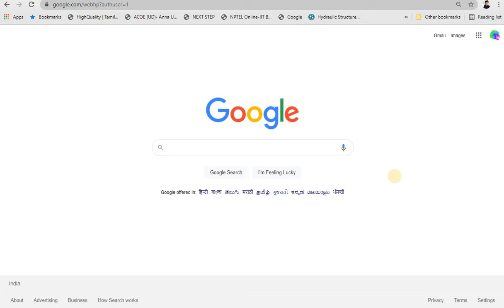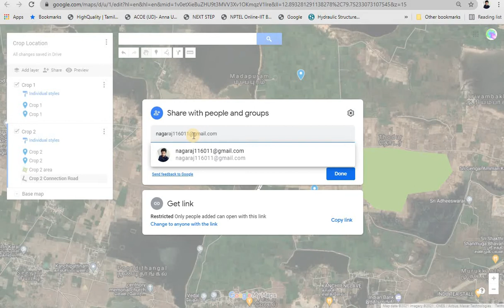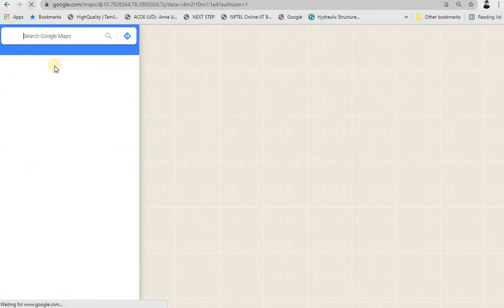Create Your Own Maps Through Google Maps (For Beginners Only)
Very Basic about Map Creation in Google Maps... Audio will be added Later.